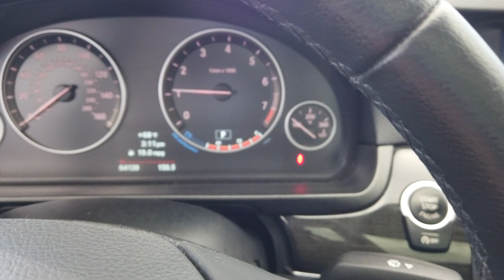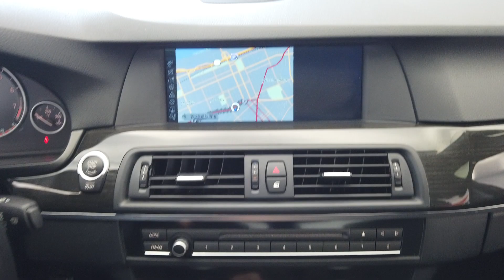2012 BMW 528i xDrive stock